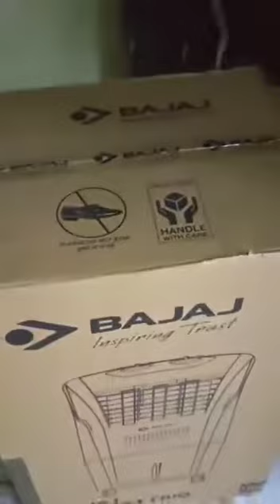unboxing air Cooler अनबॉक्सींग एअर कुलर 🙏🙏